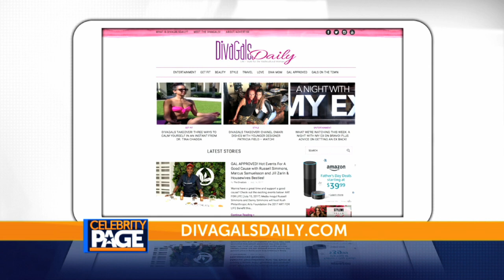"The Dish" Featuring Delaina Dixon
"Diva Gals" Delaina Dixon joins us for TheDish with the scoop on Jennifer Lopez and Alex Rodriguez birthday celebrations and Jessica Alba's mommy news.